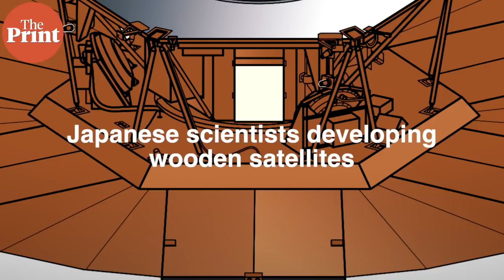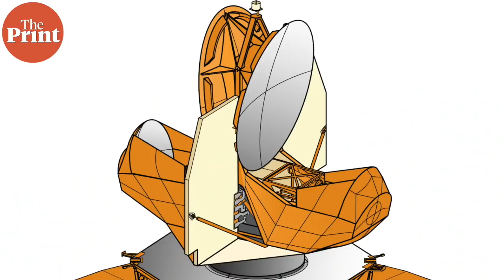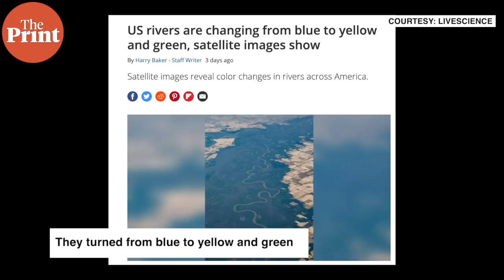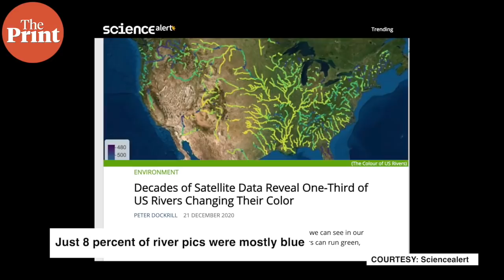Scientists discover 12 new species dwelling in the Atlantic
Wooden satellites, changing colours of US rivers and more -- watch this edition of ScientiFix for the top science stories of the week